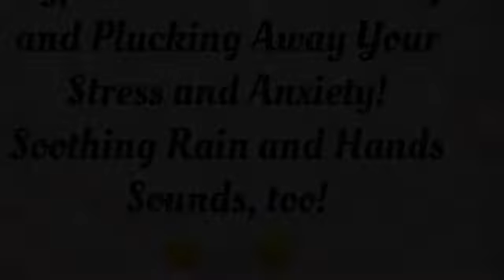NO TALKING ASMR! Hypnotic Hands and Soothing Sounds to Help You Relax!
I filmed this last week during a rain storm. I went to edit it and it had disappeared! Don't ask me how I found it, but I did!! Yeah me!!

I do a lot of Reiki(ish) combing and plucking in this one. I love plucking and combing videos!! Hopefully y'all do. too! I also thought the rain and hand sounds would be a soothing addition to the video. I think I edited out all the thunder!

Stay safe and healthy, y'all!

xoxoxo